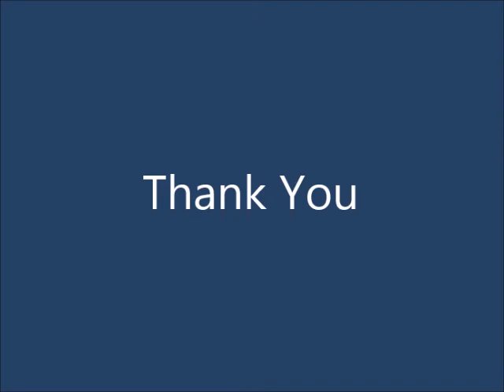MOHD SHAFIQ BIN SAMAT AP140482 SEKSYEN 1